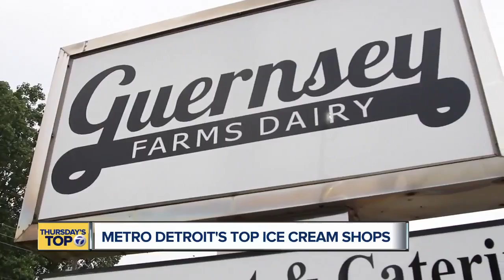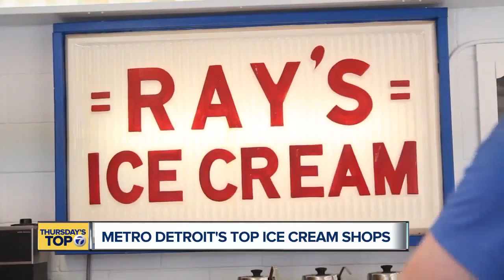Thursday's Top 7: The top 7 ice cream shops around metro Detroit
Summer is here! School is out! And the heat is on! That means it's the perfect time for ice cream.